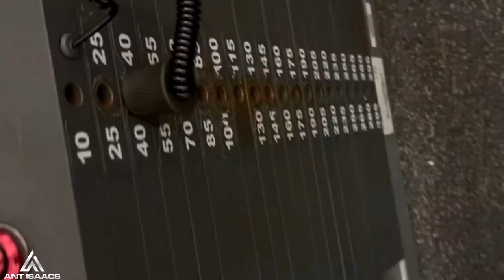NEW GYM -WORKOUT VLOG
A vlog style workout routine. Today we hit back and shoulders at a new gym in northern Jacksonville FL. Overall had a good workout there, good community and environment! Join me in my journey! Any tips or pointers feel free too leave in the comments!!

WORKOUT SONG IS OUT NOW TOO, ON ALL PLATFORMS CHECK IT OUT “SQUATS” - Ocky Ant